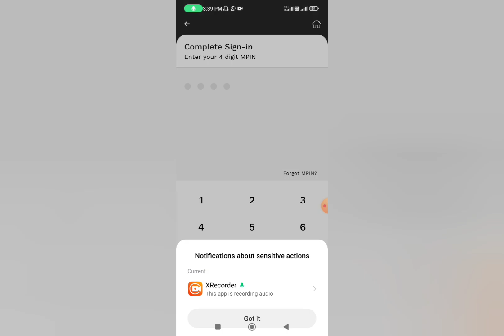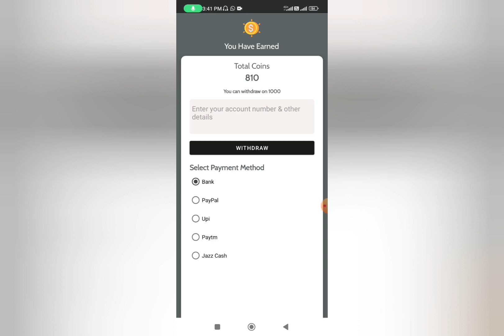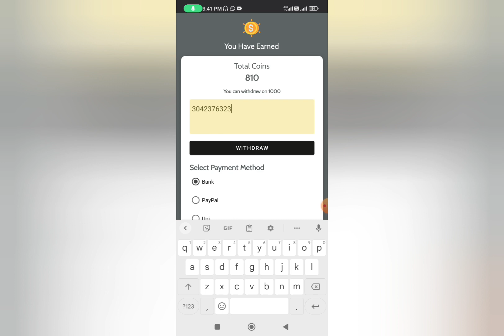online earning without investment with Apps 2023